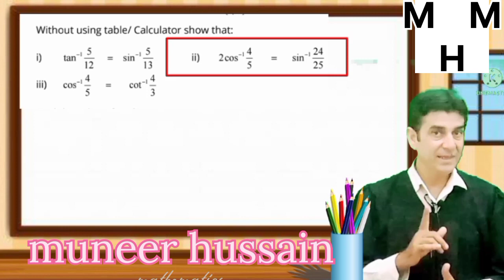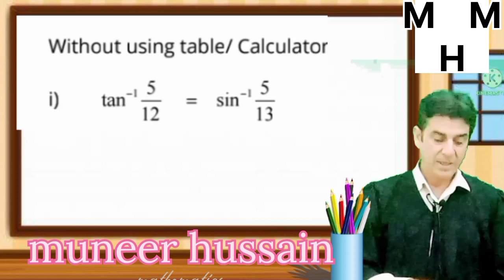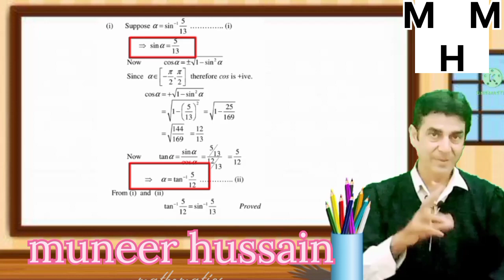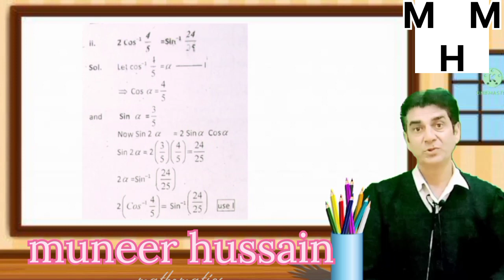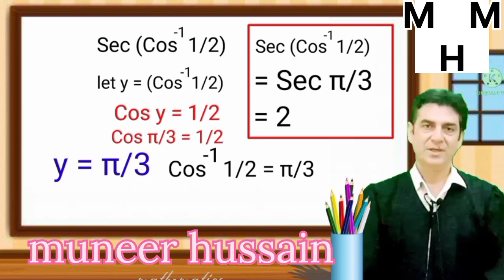composition of trigonometric and inverse trigonometric function | Exercise No 13.1 math 11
The composition of a trigonometric function and an inverse trigonometric function can lead to interesting results. Let's consider an example using the sine function (sin) and its inverse, arcsine (sin⁻¹ or asin).

If you have the composition sin(sin⁻¹(x)), it simplifies to just x because arcsine "undoes" the effect of sine, returning the original value.

Similarly, for cos(cos⁻¹(x)), it simplifies to x, and for tan(tan⁻¹(x)), it also simplifies to x.

This property is a consequence of the definition of inverse trigonometric functions, which are designed to "reverse" the effects of their corresponding trigonometric functions.

So, in general, if you compose a trigonometric function and its inverse, you should expect the result to be the input value itself, assuming the input is within the appropriate domain of the inverse trigonometric function.